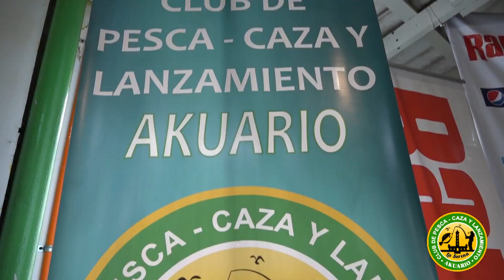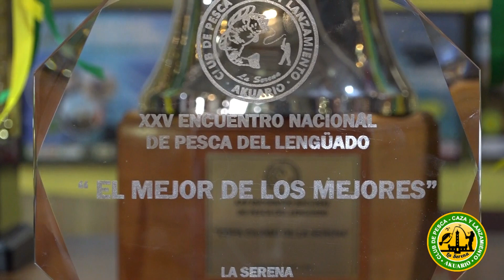Encuentro Nacional de Pesca del Lenguado 2018 La Serena